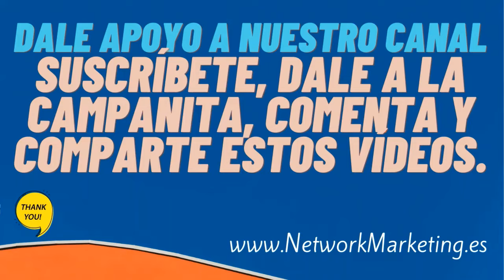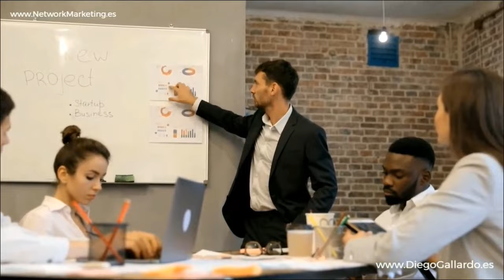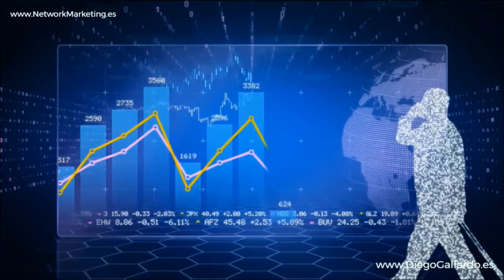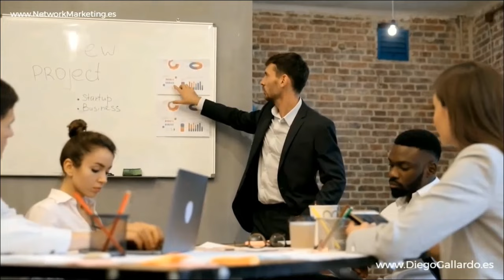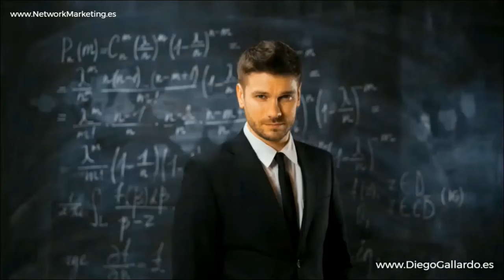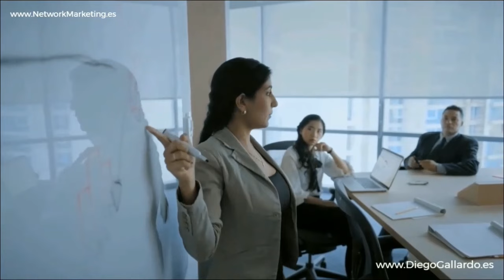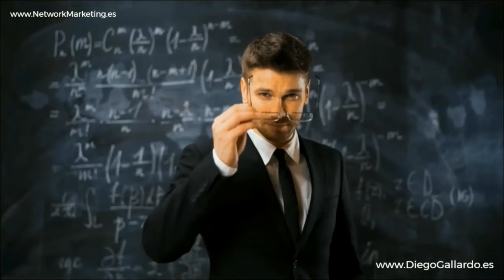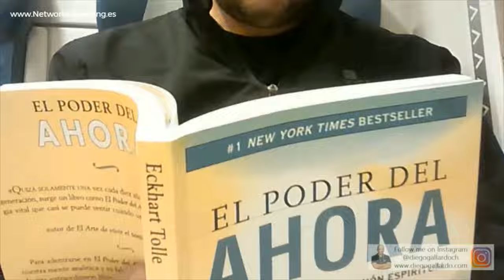DESARROLLAR el SER 💎 Luis COSTA Emprendedor Diamante Líder Negocio Digital Network Marketing AMWAY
✅ La conferencia "Desarrollar el ser en el NEGOCIO Digital de Network Marketing de AMWAY", impartida por Luis Costa, un destacado líder y emprendedor en el ámbito del network marketing, es una profunda inmersión en la importancia del desarrollo personal y el crecimiento interior en el camino hacia el éxito en el network marketing. En esta conferencia, Luis Costa comparte su experiencia personal y profesional, destacando cómo la educación en network marketing proporcionada por AMWAY puede complementar y enriquecer lo que a menudo falta en el sistema educativo tradicional, y cómo este enfoque centrado en el ser puede transformar vidas.

🌟 La Importancia del Desarrollo Personal en el Network Marketing: Luis Costa inicia la conferencia resaltando la importancia del desarrollo del ser en el camino hacia el éxito en el network marketing. Habla sobre cómo el crecimiento personal es fundamental para lograr un éxito auténtico y sostenible en el negocio.

🚀 Superación de Desafíos Personales a través del Network Marketing: Costa comparte su historia personal, incluyendo las dificultades que enfrentó debido a la falta de hábitos adecuados y cómo el sistema educativo de AMWAY le ayudó a llenar sus vacíos emocionales y de liderazgo. Su relato es un testimonio de cómo el network marketing puede ser un vehículo para el crecimiento y la humanización personal.

🔗 Visita Para acceder a más información y recursos sobre network marketing y desarrollo personal, Costa invita a los asistentes a visitar este sitio web. Aquí encontrarán una comunidad de apoyo y herramientas útiles.

💼 Enfoque en el Ser antes que en el Tener: Uno de los mensajes más poderosos de la conferencia es la idea de que el éxito verdadero comienza con el ser. Costa enfatiza que antes de enfocarse en obtener riquezas materiales como carros, joyas o casas, es crucial desarrollarse a uno mismo, estableciendo una base sólida de valores y habilidades.

🎯 La Educación de AMWAY como Complemento al Sistema Educativo Tradicional: Luis Costa analiza cómo la educación proporcionada por AMWAY puede llenar los vacíos dejados por el sistema educativo tradicional, particularmente en áreas como el liderazgo, la inteligencia emocional y el desarrollo de habilidades interpersonales.

💡 Transformación Personal para el Éxito Empresarial: Costa también habla sobre cómo el desarrollo personal es un precursor necesario para el éxito empresarial. Argumenta que solo al convertirse en una persona más completa y competente se pueden alcanzar y mantener logros significativos en el negocio.

🤝 Integración del Crecimiento Personal y Profesional: Además de su historia personal, Costa ofrece consejos prácticos sobre cómo integrar el crecimiento personal y profesional. Subraya que el desarrollo del ser es un proceso continuo que se debe mantener a lo largo de la carrera en el network marketing.

La conferencia de Luis Costa es una fuente de inspiración y conocimiento valioso, demostrando que el verdadero éxito en el network marketing y en la vida en general va más allá de la acumulación de bienes materiales y radica en el desarrollo y enriquecimiento del ser interior. 🌟📈💡🚀🧠🔝